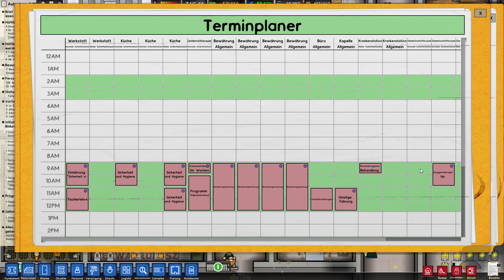Prison Architect S2 #47 - Gangmitglieder werden verlegt | Let's Play Deutsch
Prison Architect S2 | German Gameplay | Let's Play Deutsch

Prison Architect, der Knastbau Simulator!

LETS PLAY Prison Architect
Kommentiertes Gameplay von JoeSilverLP